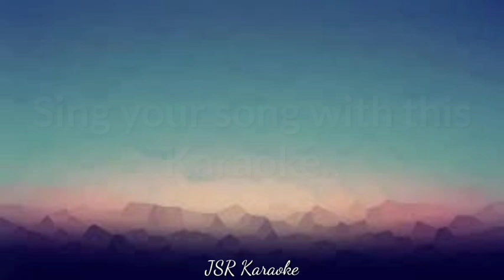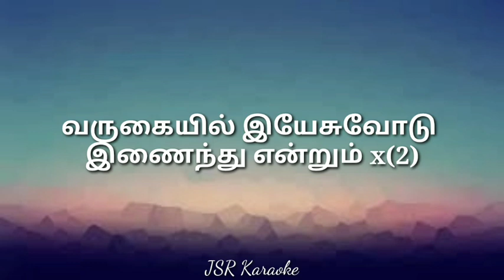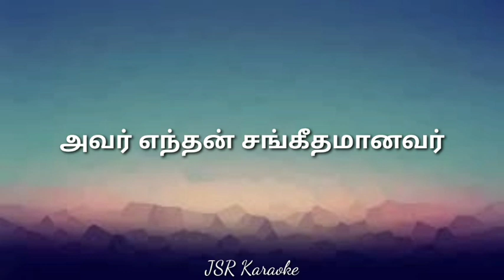Avar Endhan Sangeetham Anavar Karaoke l Track l Tamil Christian Song Karaoke l Worship Song Karaoke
Style.      Disco
Tempo.   108